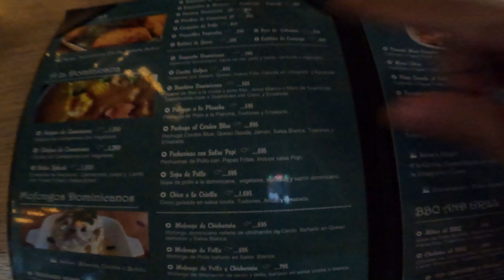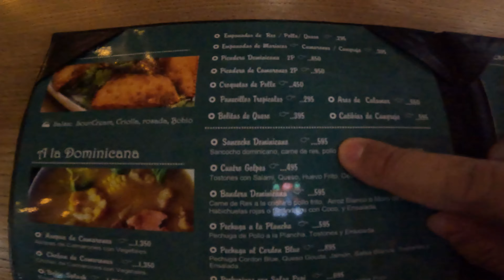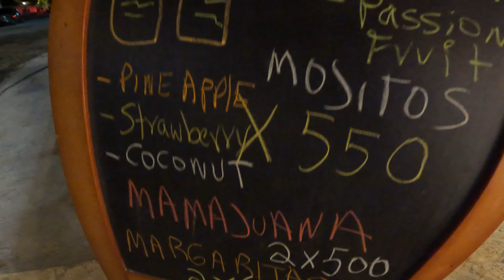Así son los HAITIANOS en República Dominicana | Episodio 6 | Vamos a conocer con Adrián Guerrero 4K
Me ayudas mucho y es GRATIS!

Amigos, ahora nos fuimos hasta Punta Cana en República Dominicana y te quiero mostrar algunas cosas que son invisibles para la mayoría de nosotros, pero que sin duda son parte de la realidad de este lugar.